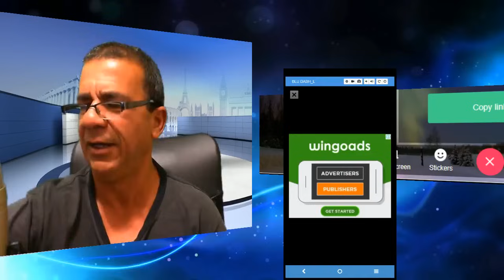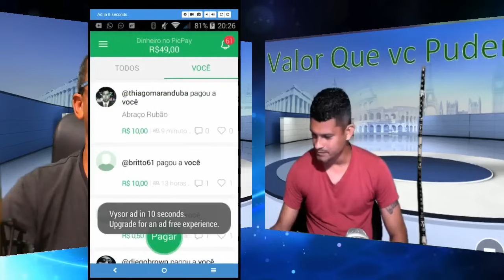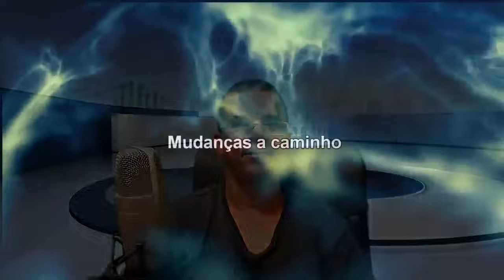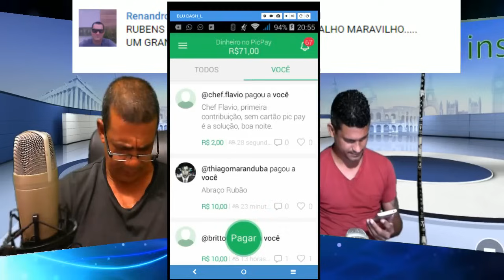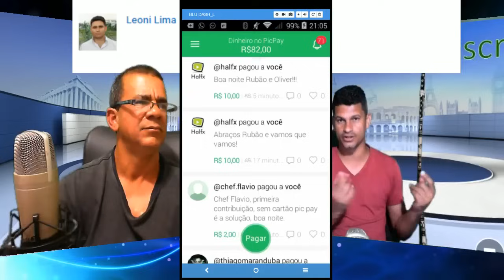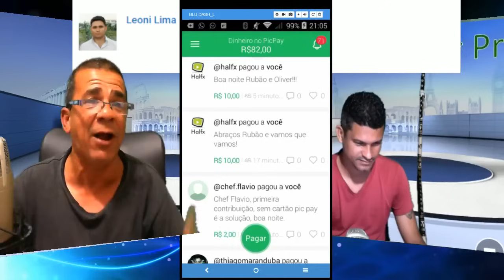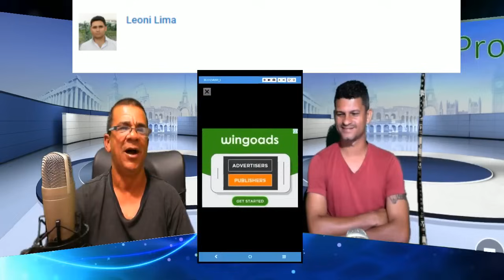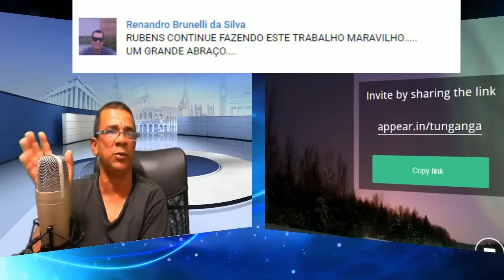⏳ Início do Fim Jesus Vai te dar Vitoria